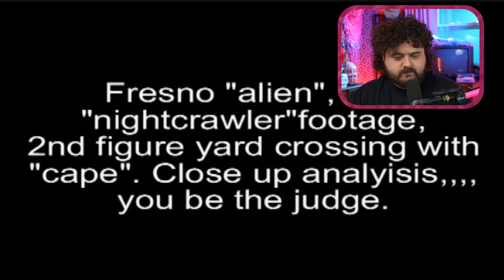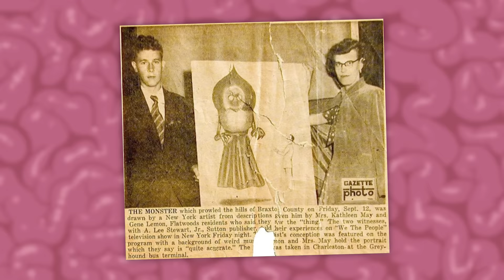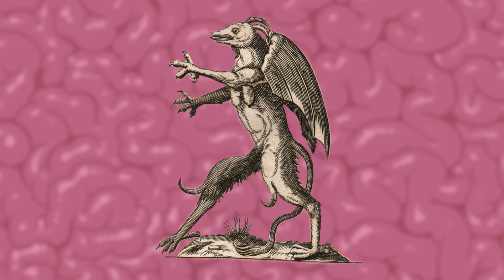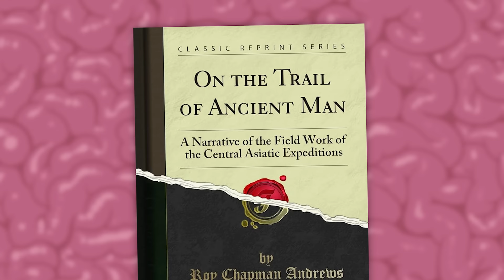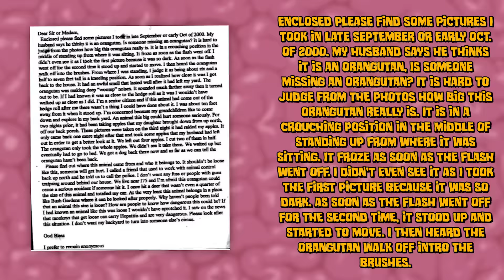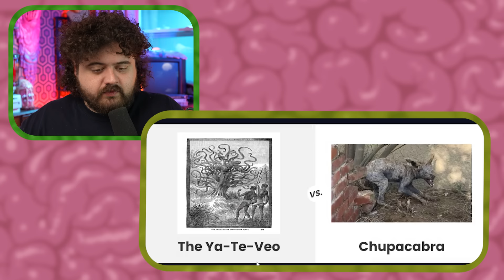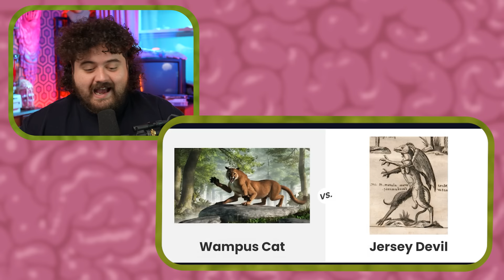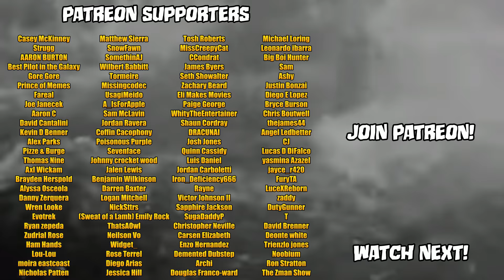The Cryptid Tournament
to get 10% or your order!